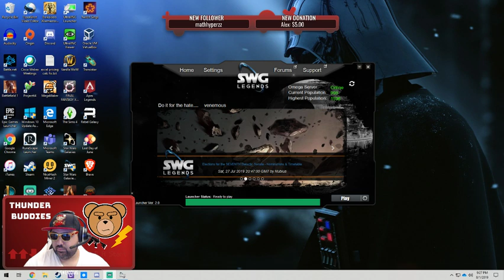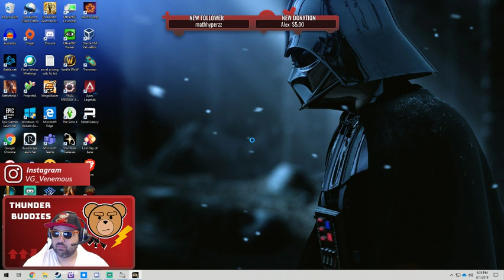Stream Archive - 8/1/19 - Taking down the Empire... single handedly